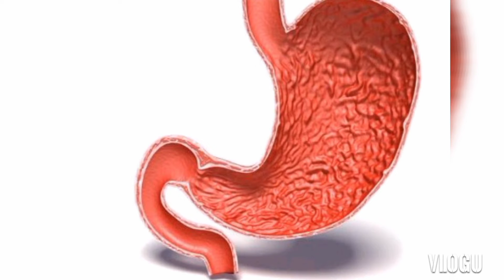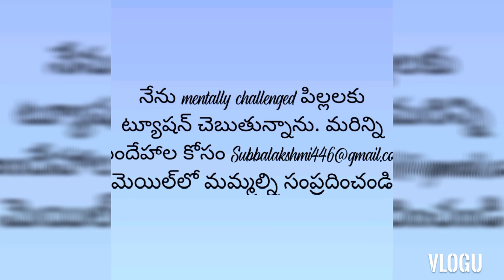Food Tips!!!ఆహార చిట్కాలు!! Subbalakshmi Tips and Vlogs!!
Link of the previous videos

Subbalakshmi_Offl